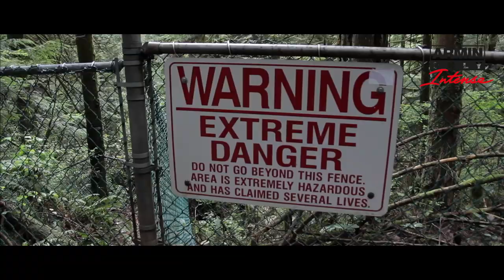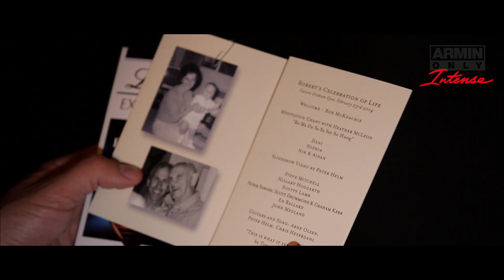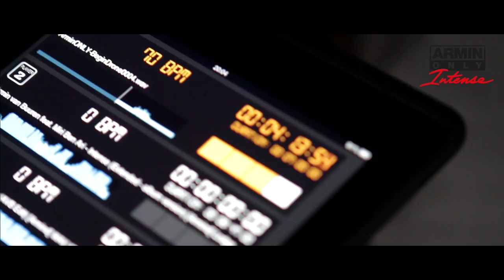Armin Only Intense Road Movie Episode 12: Vancouver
Want to hear the music from the Intense tour again? Order 'Armin Only - Intense ''The Music''' now on iTunes

You can watch the Armin Only Intense Road Movies bi-weekly on this channel!